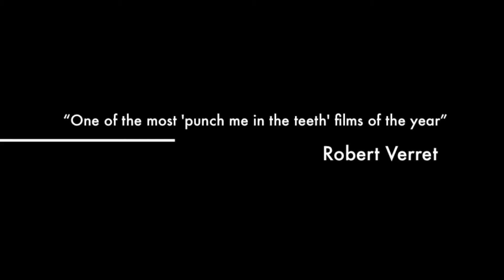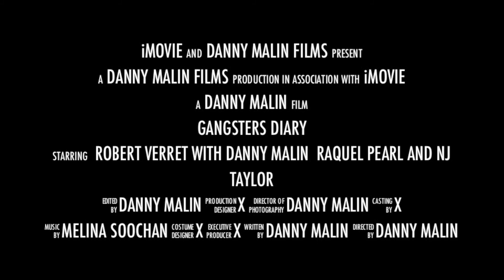Gangsters Diary (The Original Disaster) Trailer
Days in the lives of Brother Gangsters. Starring Robert Verret. Danny MAlin, Raquel Pearl and NJ Taylor. With Music by Melina Soochan